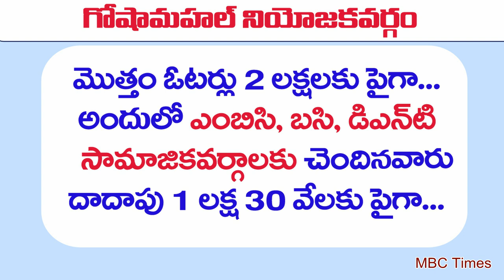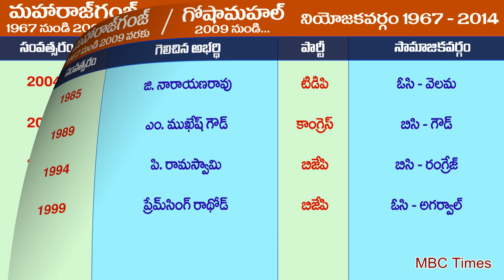గోషామహల్ నియోజకవర్గం MLA ఆరెకటికలదే.. | Goshamahal Constituency MLA's List from 1967 to 2014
గోషామహల్ నియోజకవర్గం MLA ఆరెకటికలదే.. | Goshamahal Constituency MLA's List from 1967 to 2014. telanganga state, hyderabad, goshamahal constituency assembly elections. maharajgunj. telangana elections 2018. t rajasingh, mukesh goud